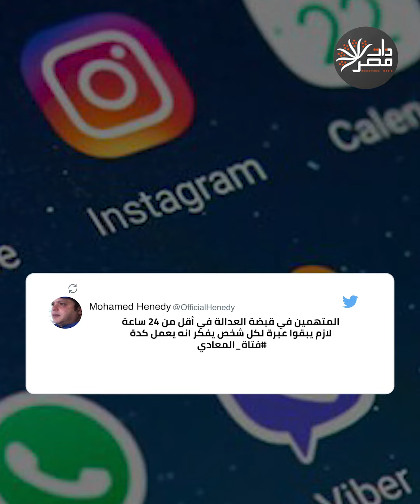ذات مصر| فتاة المعادي.. بأى ذنب قتلت؟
جريمة بشعة في أحد شوارع المعادي بالقاهرة، غضب يشتعل على مواقع الاجتماعي بعدما قتل مسجلا خطر فتاة عشرينية من أجل سرقة حقيبتها